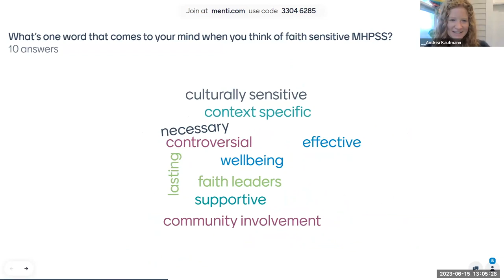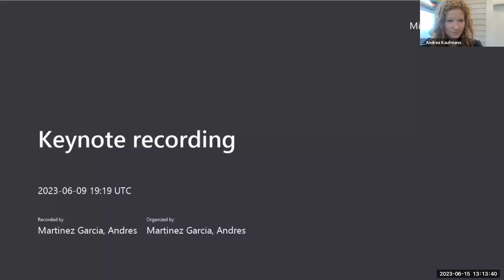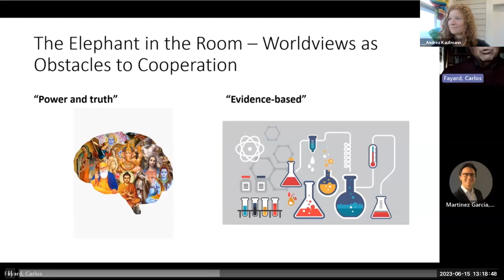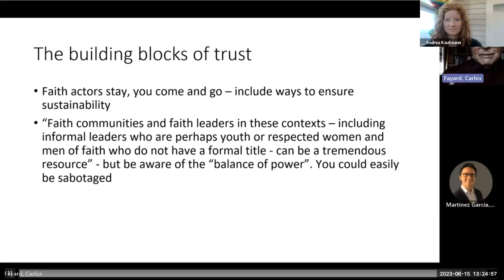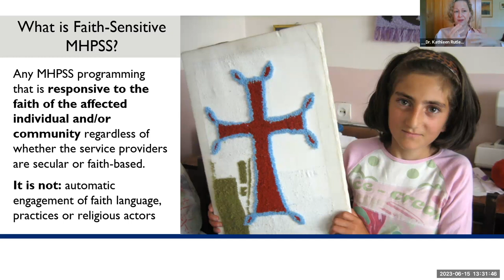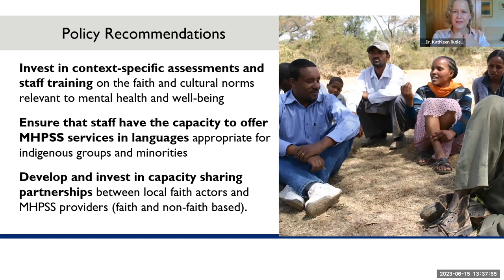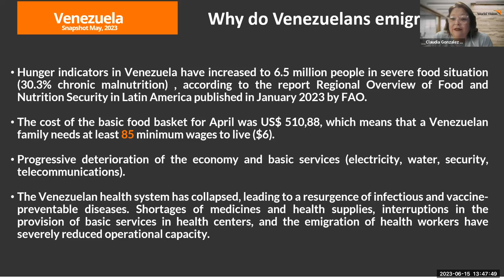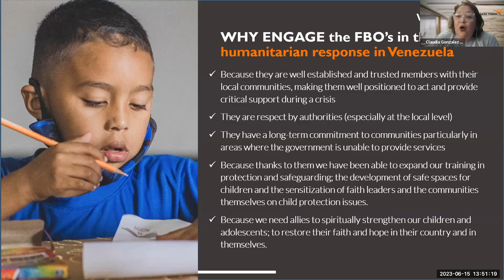Session 24 | Supporting Children on the Move through Community, Faith-Sensitive Responses for MHPSS